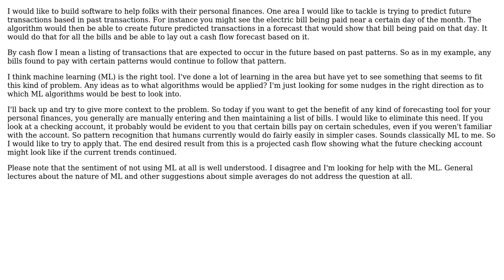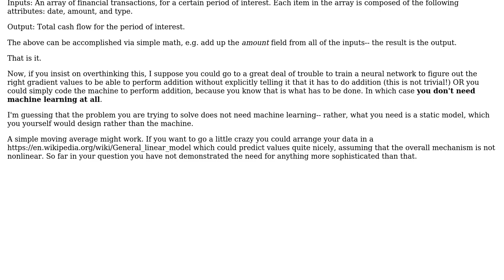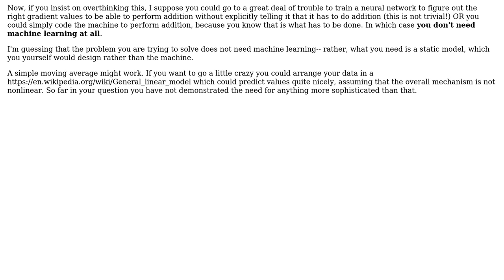Software Engineering: Predicting financial transactions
With thanks & praise to God, and with thanks to the many people who have made this project possible! | Content (except music & images) licensed under CC BY-SA | Music | Images & others | With thanks to user MusTheDataGuy user John Wu user Jeffrey Vest and the Stack Exchange Network Trademarks are property of their respective owners. You are responsible for your own actions.